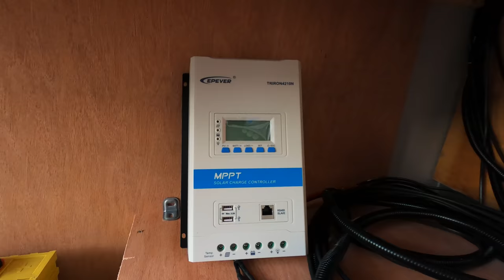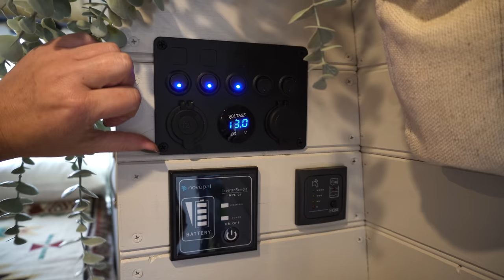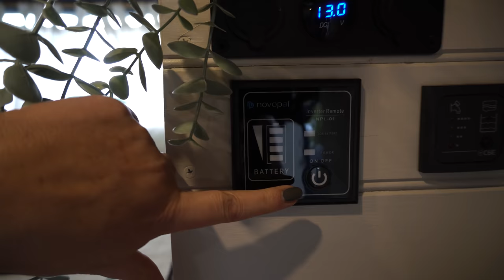Prezentacja kampera Van Tour 🚍 łazienka, kuchnia, baza Mercedes Sprinter | Van life Polska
Prezentacja kampera Van Tour - prezentacja własnoręcznie zbudowanego kampervana na bazie Mercedesa Sprintera. Łazienka, kuchnia, sypialnia, garaż na rowery, ciepła woda, ogrzewanie, gaz i to wszystko na 8 m2.

Samodzielna budowa kampervana z blaszaka…
… nie tylko się opłaca ale daje ogromne poczucie satysfakcji i dumy. A to jest coś, czego nie dostaniesz kupując gotowego kampera. Pozwala również poznać tajniki całej furgonetki, więc jeśli później będziesz mieć jakieś problemy, będziesz wiedział, gdzie ich szukać i jak je naprawić! Twój pojazd będzie całkowicie wyjątkowy – jedyny w swoim rodzaju. Odkryjesz umiejętności, o których nigdy nie wiedziałeś, że masz. Pozwalając popłynąć kreatywnym sokom, myśląc o pomysłowych rozwiązaniach problemów, zaskoczysz się i zachwycisz.

I jeśli nawet się rozmyślisz i nie będziesz chciał lub mógł nim podróżować możesz go np.: wynajmować. Po przeróbce bus będzie również wart więcej, więc będziesz mógł go sprzedać z pewnym zyskiem!

Poza tym samochody kempingowe i kampery montowane fabrycznie mogą być funkcjonalne, ale nie mają duszy. Ręcznie wykonany campervan może być skarbnicą przedmiotów kolekcjonerskich, może być całkowicie neutralny lub cudownie kolorowy – chodzi o to, że masz wybór!

Jeśli myślisz o zbudowaniu własnego kampervana zapraszamy do korzystania z naszych filmów i wpisów na blogu. Linki poniżej:

👍Zapraszamy na Pokaz kampera Van Tour 👀

Nowy film co tydzień, w sobotęo godz. 16:00 czasu CET. Dołącz do nas i zacznij swoją przygodę z VAN LIFE’m!

00:00 Intro
00:41 Informacje ogólne, specyfikacja vana
01:36 Ściana grodziowa
03:37 Ogrzewanie postojowe webasto
04:32 Bagażnik w kamperze
09:44 Wlew wody do kampera
11:05 Wnętrze kampera
12:04 Prysznic w kamperze, łazienka
14:01 Kuchnia w campervanie
16:02 Piekarnik do kampera
21:45 Stolik składany do kampera
22:55 Łóżko w kamperze
25:51 Okna do kampera
28:30 Szafa do kampera
30:21 Van tour podsumowanie